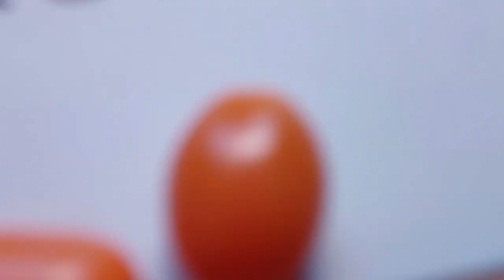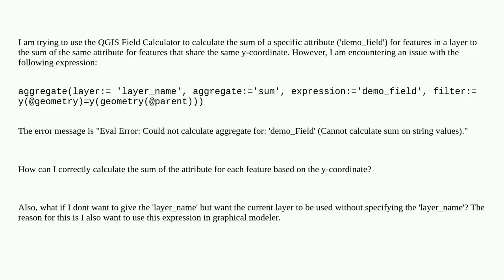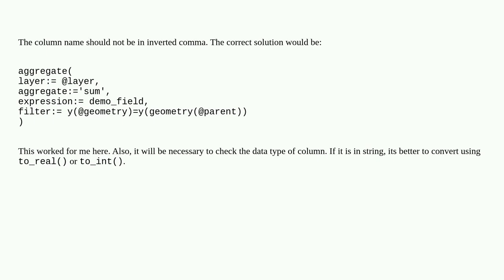Gis: QGIS Field Calculator - Aggregating and Calculating Ratios Based on Y-coordinate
QGIS Field Calculator - Aggregating and Calculating Ratios Based on Y-coordinate

A special thanks goes out to the community

  spatial-query field-calculator aggregation qgis attribute-table